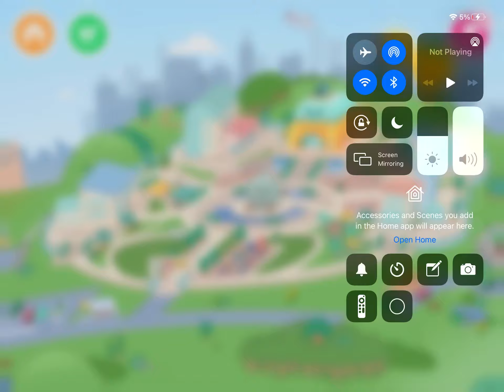How to get a pat? Pt 2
Hey sub me or rg the bell ty!